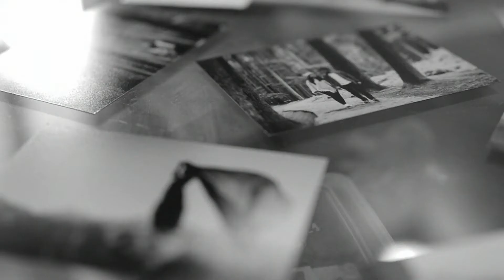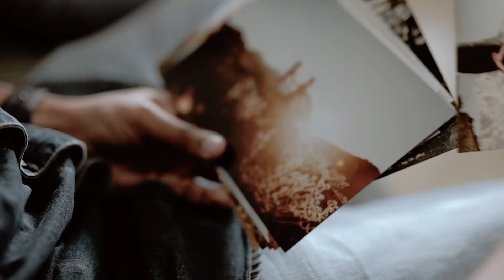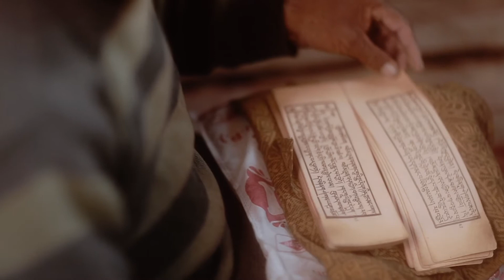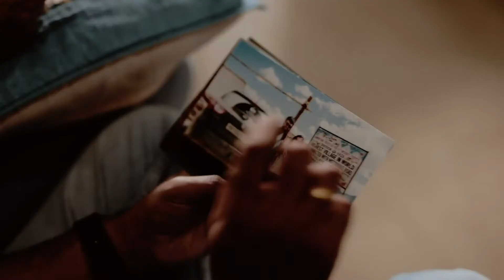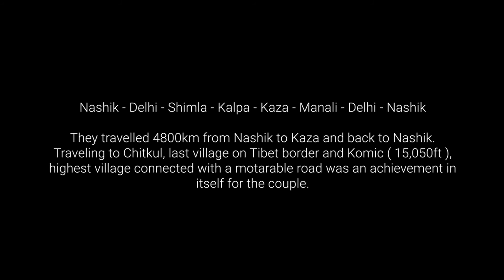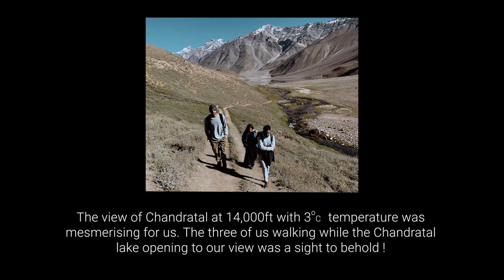Best Post-Wedding Film shot in Spiti Valley | Three Little Words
Long lost college friends, wedding photographer Gaurank and IT Engineer Priyanka felt the hands of fate molding their lives when they were brought face to face years later as marriage prospects. As students who were individually enjoying at their college festival, Gaurank would have never guessed that the pretty girl he clicked portraits of would end up being his soulmate. What started with a typical Maharashtrian style rendezvous with Kande-Pohe, soon led them to frequent meetings as they bonded over their love for traveling. Soon, while taking the plunge, they decided to commemorate their commitment with a post-wedding shoot captured by WeddingSutra Favorite Three Little Words to celebrate their shared wanderlust.

Videography: Three Little Words
to be inspired and plan your dream wedding.